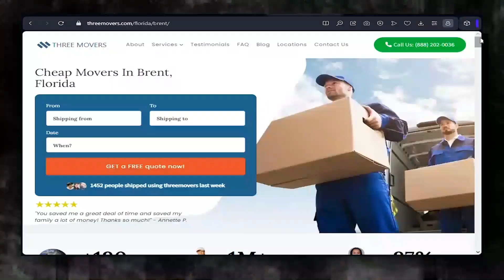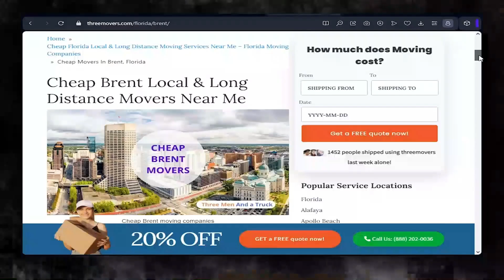Brent's Reliable Moving Company | Expert Brent Moving Professionals | Benefits of Hiring Movers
If you're planning to move your business to or from Brent, Three Movers can provide you with customized moving solutions. We have been in the moving industry for over two decades, and our team of experts has experience in handling all types of moves, including commercial moves.

If you're planning to move your business to or from Brent, contact Three Movers today for a free quote. Our experienced staff will guide you through the process and provide you with efficient and affordable moving solutions. Let us take care of all your moving needs, so you can focus on running your business.